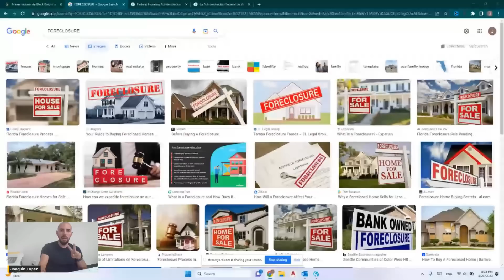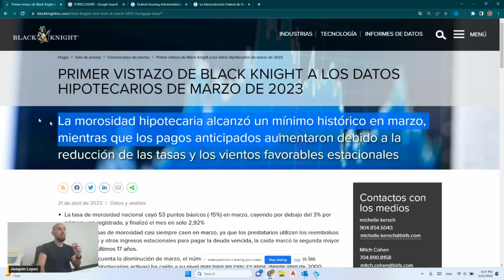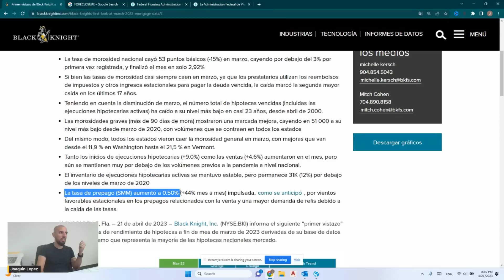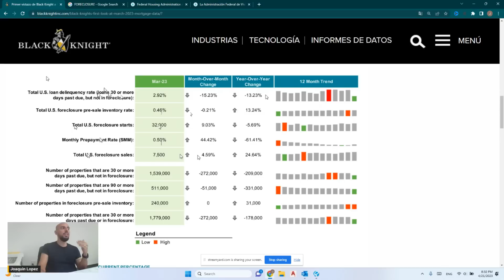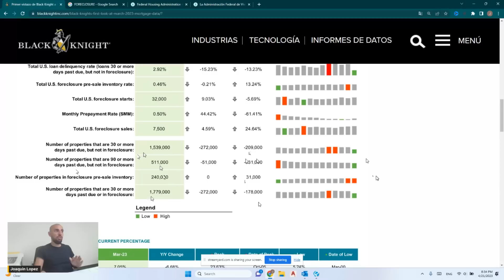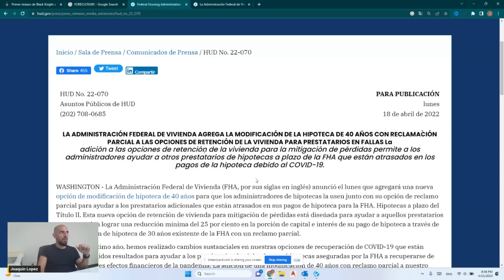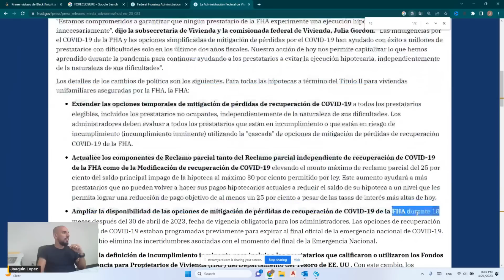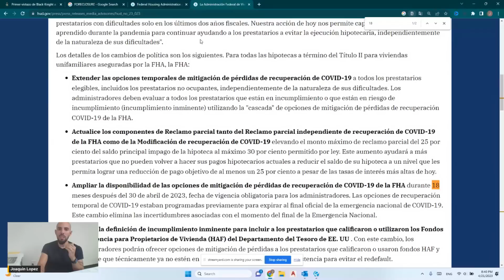30 DE ABRIL EL GOBIERNO PAUSA LOS FORECLOSURES! LOS RETRASOS HIPOTECARIOS LLEGAN A RÉCORD HISTÓRICO!